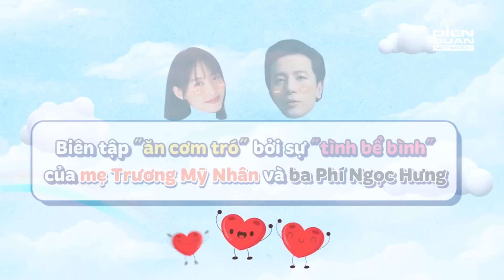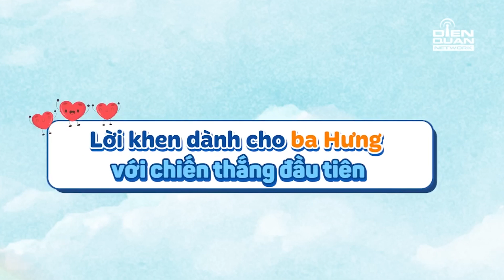Vợ chồng Phí Ngọc Hưng Trương Mỹ Nhân DIỆN ĐỒ ĐÔI lén lút trốn con gái BONA đi ăn mảnh cực hạnh phúc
Khoảnh khắc gia đình hạnh phúc của Trương Mỹ Nhân và Phí Ngọc Hưng bên bé Bona nhận được sự quan tâm với nhiều người hâm mộ. Một thời gian dài, người đẹp Trương Mỹ Nhân giữ kín việc mang bầu, sinh con. Phải đến khi bé Bona tròn 2 tuổi, Trương Mỹ Nhân mới công khai hình ảnh bé. Tuy nhiên, thời điểm mới công khai, cô cũng không nói gì về ba của em bé.
Nhưng đến hiện tại, Trương Mỹ Nhân đã cởi mở hơn khi đăng ảnh bên Phí Ngọc Hưng.